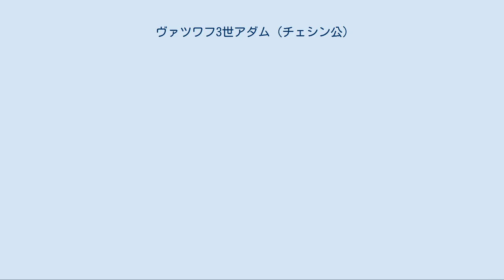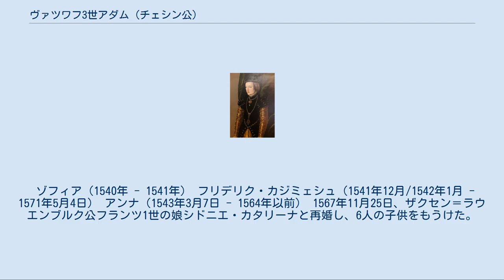ヴァツワフ3世アダム (チェシン公)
ヴァツワフ3世アダム（ポーランド語：Wacław III Adam；チェコ語：Václav III. Adam；ドイツ語：Wenzel III. Adam, 1524年12月 - 1579年11月4日）は、チェシン公（在位：1524年 - 1579年）。
ヴァツワフ2世の次男（事実上の一人息子）、母はブランデンブルク＝アンスバッハ辺境伯フリードリヒ5世の娘アンナ。
父の死の1ヶ月後に生れた。
 ヴァツワフ・アダムは生まれて間もなく、公国の唯一の相続人として祖父カジミェシュ2世の許に引き取られて養育された。
1528年に祖父も死ぬと、わずか4歳で公国を受け継いだ。
祖父の遺言により、新公爵の母アンナと富裕なボヘミア人大貴族、グラーツ伯ヤン・ス・ペルンシュテインが摂政を務めることとなった。
未成年期の大部分を、ヴァツワフ・アダムは神聖ローマ皇帝の住むウィーン宮廷で過ごし、同地で教育を受けた。
皇帝の宮廷で育ちながら、ヴァツワフ・アダムは後にルター派へと改宗し、終生プロテスタント信仰を守ることになる。
 1539年に母アンナが死ぬと、既に15歳に達していたヴァツワフ3世はピャスト家の伝統に則り、成人となったことを宣言して親政を開始することになった。
しかしこの後もヤン・ス・ペルンシュテインは摂政として公国の政治の場に居座り続け、1545年5月9日、ミステクとフリドラントの譲渡と引き換えに、ようやく摂政の座をおりた。
1548年にペルンシュテインが死んだ時、その3人の息子ヤロスラフ、ヴラディスラフ、ヴォイチェフはミステク、フリドラントを相続しようとした。
しかし公爵はそれを許さず、これらの領地をヤン・ス・チェホヴィッツに与えている。
 ヴァツワフ3世の治世にチェシンは経済的な安定・発展の時代を迎えた。
但し摂政統治期、公国はカジミェシュ2世が獲得したグルヌィ・シロンスク（高地シロンスク）の領地とオパヴァ公国を失った。
 ヴァツワフ3世の治世において最も重要な出来事の一つが、公国に宗教改革を導入したことであった。
多くの歴史家が公国への宗教改革の流入をヴァツワフ3世の治世初期のことだったと考えているが、宗教改革の成果は1540年まで見られない。
公国における宗教改革の進展を最もはっきり物語るのは、まず首都チェシンのフランシスコ会（ポーランドではベルナルト会）、ドミニコ会の修道院が、次いでオルロヴァのベネディクト会の修道院が、相次いで閉鎖されたという事実である。
公国の臣民達はプロテスタントへと改宗していった。
公爵の2人の妻達はどちらも公国におけるプロテスタント勢力の拡大を支援した。
 カトリック修道会から没収された財産の一部は、チェシンに貧民を世話する病院を建てるために費やされた。
ヴァツワフ3世はこの病院で病人を自ら治療した。
きわめて興味深いことに、ヴァツワフ3世は医学を教わっており、患者の世話もしっかりと出来た。
公爵の医者としての腕前は、1570年に起きた伝染病の流行に際して重要な戦力となった。
 チェシン公国国法の表紙、当時公国の公用語であったチェコ語で記されている 1573年6月24日、ヴァツワフ3世は公国の住民全員に適用される「チェシン公国国法（チェコ語：Zřízení zemské Knížecství Těšínského）」を発布した。
この国法は当初かなりの警戒をもって迎えられたが、最終的に公国の領民達はこれを受け入れた。
 外交政策では、ヴァツワフ3世はルター派信徒であったが、ハプスブルク家の皇帝達への忠勤に励み続けた。
公爵は1563年のプレスブルクにおけるマクシミリアン2世のハンガリー王戴冠式、1565年のフェルディナント1世の埋葬式にそれぞれ出席している。
 1573年、ヴァツワフ3世はオスマン帝国の公国に対する攻撃に備え、モスティ・ウ・ヤブルンコヴァの郊外に大規模かつ堅固な要塞を建てるよう命じた。
また同年に、ヴァツワフ3世はヤギェウォ朝の断絶に伴うポーランド最初の国王自由選挙において、新国王候補の1人に推されたものの、王位を獲得できなかった。
 晩年の公爵を悩ませた深刻な問題は、長男フリデリク・カジミェシュの放蕩癖だった。
フリデリク・カジミェシュは1560年以後、フリシュタートとスコチュフの支配者とされており、1565年にはビェルスコをも与えられた。
フリデリク・カジミェシュの借金は雪だるま式に膨らみ、この長男が1571...